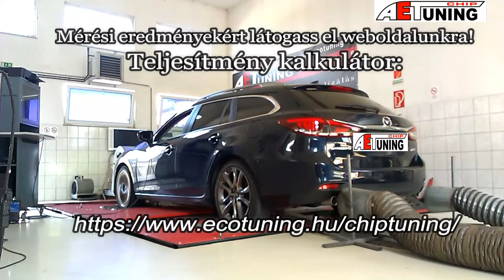Mazda 6 2.2 Skyactiv-D AET Chiptuning Ecotuning